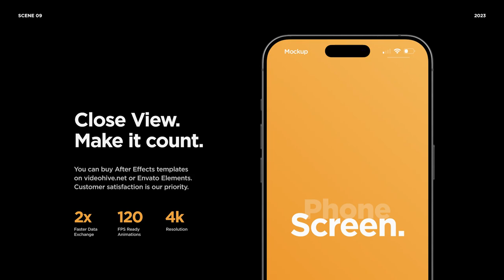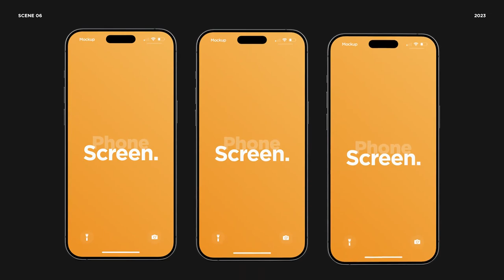Phone Pro15 Mockup Pack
Phone Pro15 Mockup Pack is an After Effects Template. This Template is great for your Application Promo, Portfolio showcase, etc.

Mockup: iPhone 15 Pro Max in White, Titanium, Blue and Black Colors.

All Devices screens can be used for your UI, Photos or Videos.

Every Scene has individual Color Controls and Time extending Controls.
Main Features:

- 17 Pre-made Scenes + 2 Titles

- 4 Colors: Titanium, White, Blue, Black

- You can use video in Any Screen

- 4K and 60 fps